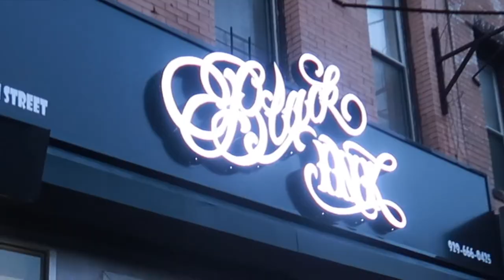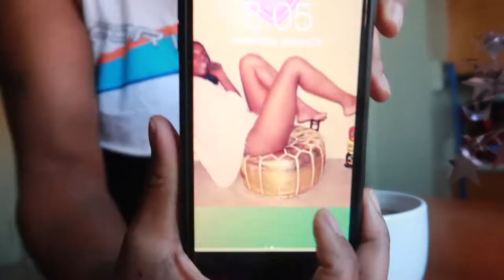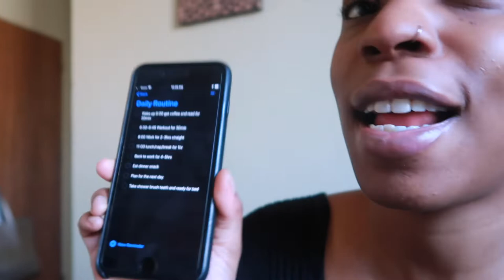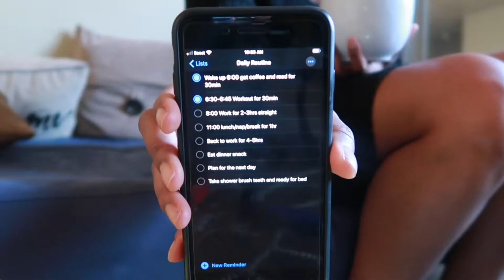My Biggest Accomplishments